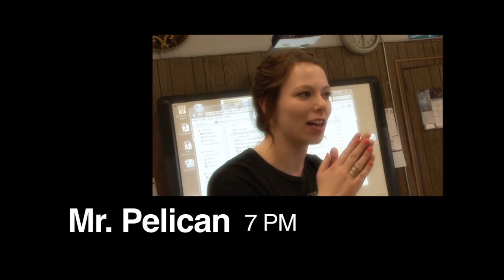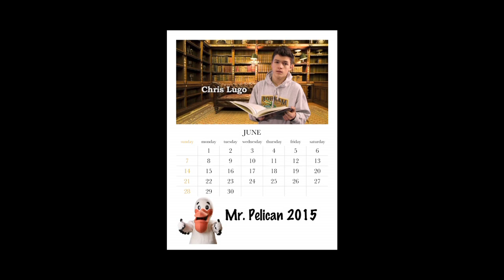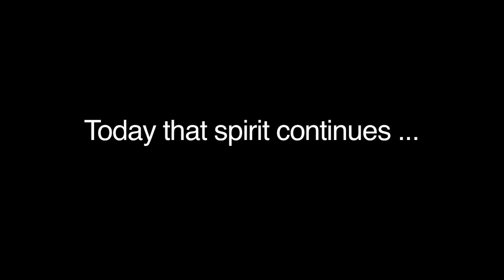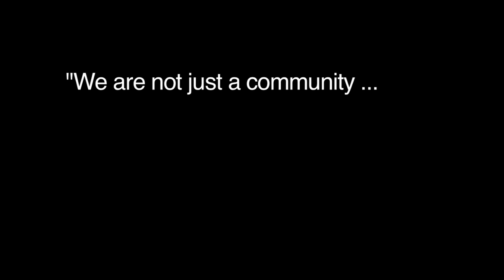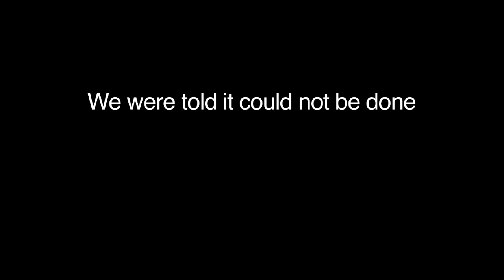KU&YOU February YouTube HQ H264 HD